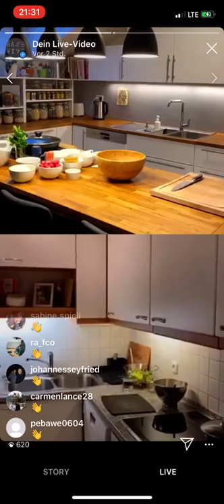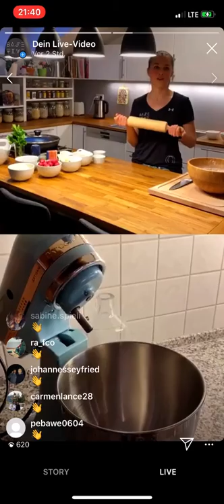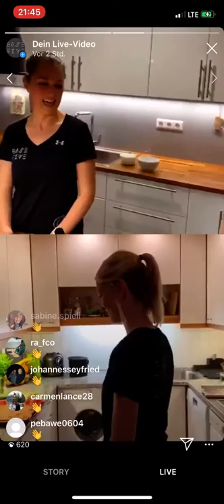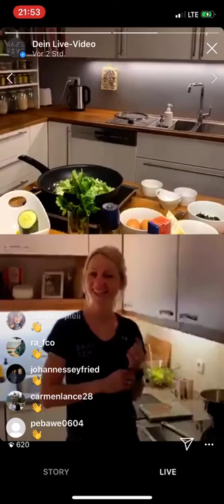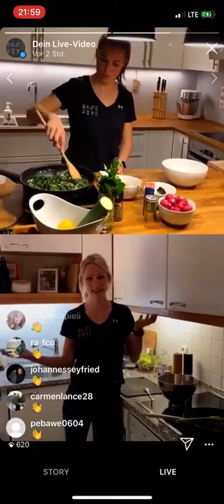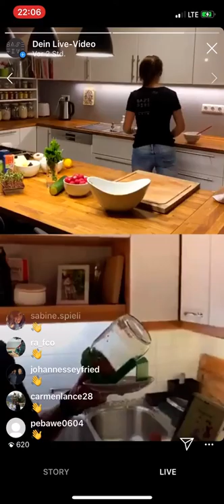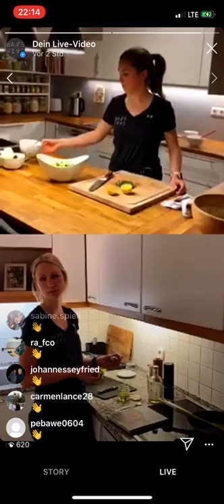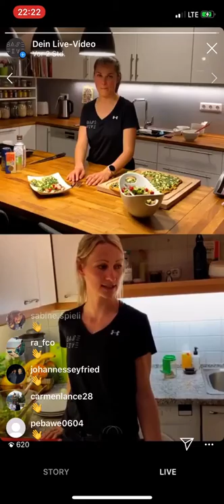BASEFIVE @Home Cooking - Flammkuchen mit Spinat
Du hast unsere Koch-Session bei Instagram Live um 18.30 Uhr verpasst?
Gar kein Problem! Wir haben die komplette Session für dich abgefilmt, sodass du jederzeit den köstlichen Flammkuchen mit Spinat nachkochen kannst!

Anbei die Zutatenliste für ungefähr 4 Personen!

250 g Magertopfen
200 g dinkelmehl
50 g Haferkleie
1 EL Olivenöl
1 TL Weinsteinbackpulver
1 TL Italienische Kräuter
1 TL Salz
1 Ei
Alle Zutaten per Hand oder mit einer Küchenmaschine zu einem festen Teig verrühren

Für den Belag:
2 Frühlingszwiebeln oder 1 normale Zwiebel
2 Knoblauchzehen
200g Spinat (frisch oder TK)
200g Feta
2 Eier
Muskatnuss, Salz und Pfeffer

Eine Idee für den Salat.
1 Bund Radieschen
1 Gurken
Gehackte Petersilie
Olivenöl-Zitronen Dressing

Viel Spaß beim nach kochen und lasst es euch schmecken!